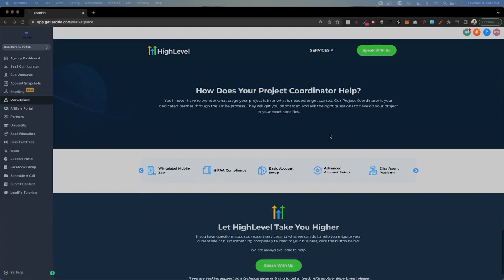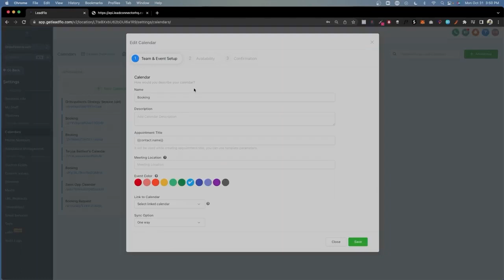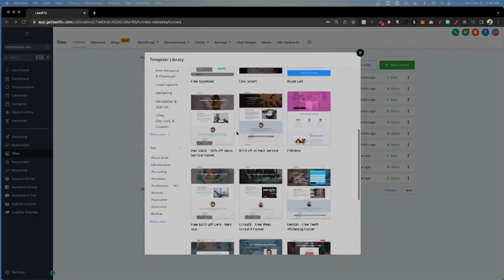Meet the $300M CEO That Doesn’t Take Vacations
Thank you for checking out our second podcast!

In this episode, we sit down with Shaun Clark, a successful entrepreneur and CEO of Go High Level who has built a multimillion-dollar business from scratch. Shaun Clark shares their story of how they started their company, the challenges they faced along the way, and the lessons they learned that helped them achieve success.